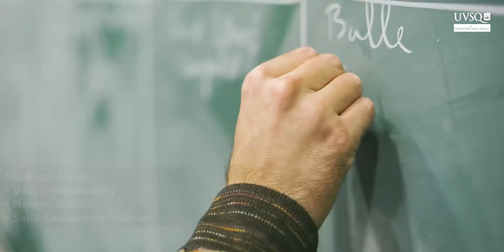ISTY - Institut des sciences et techniques des Yvelines (UVSQ)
Créé en 1992, l'institut des sciences et techniques des Yvelines (ISTY) a pour vocation la formation d'ingénieurs de haut niveau dans différentes filières technologiques. L'école s'appuie sur le potentiel scientifique des laboratoires de recherche en informatique (PRiSM) et en robotique (LISV) de l'université de Versailles Saint-Quentin-en-Yvelines.